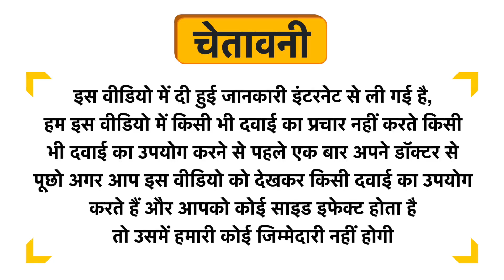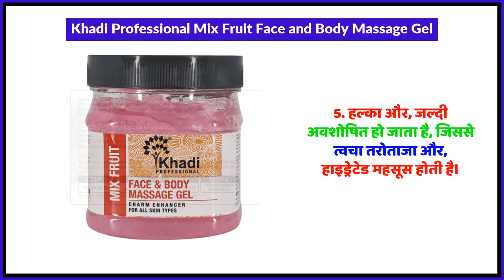Khadi Professional Mix Fruit Face and Body Massage Gel Uses in Hindi | Side Effects | Review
Khadi Professional Mix Fruit Face and Body Massage Gel Uses in Hindi | Benefits | Side Effects | Dose

Khadi Professional Mix Fruit Face and Body Massage Gel Uses in Hindi
Khadi Professional Mix Fruit Face and Body Massage Gel Kis kaam aati hai
Khadi Professional Mix Fruit Face and Body Massage Gel Review
Khadi Professional Mix Fruit Face and Body Massage Gel Side Effects
Khadi Professional Mix Fruit Face and Body Massage Gel ke fayde in hindi
Khadi Professional Mix Fruit Face and Body Massage Gel how to use